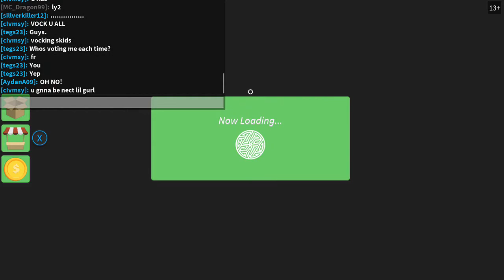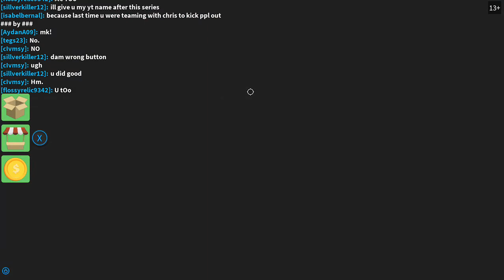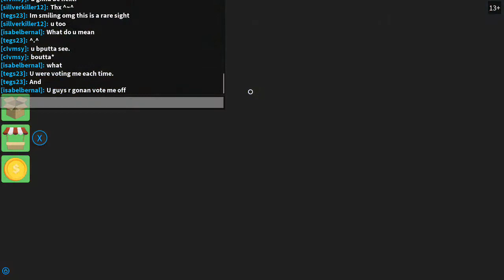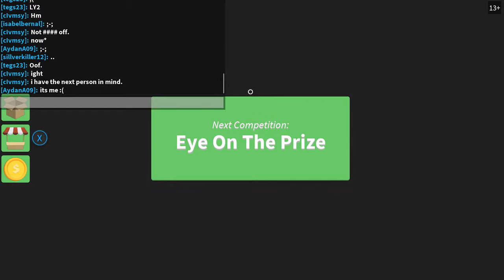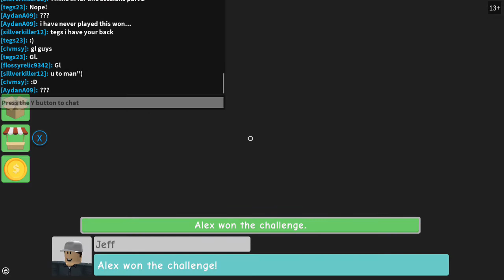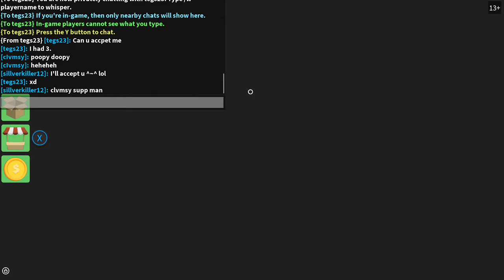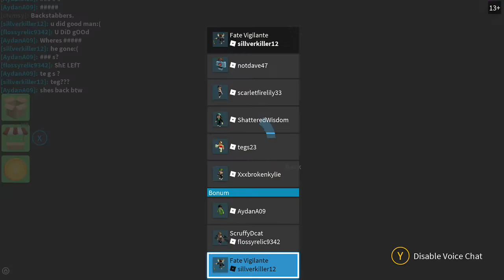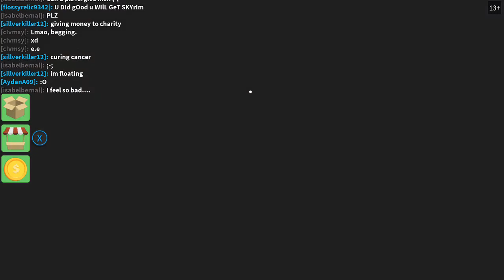ROBLOX Survivor SEASON 1 (Finale)